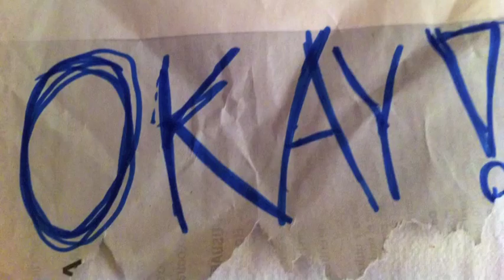Nik & Jay - Gi' mig dine tanker Official SKEL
Vi lavede videoen på Mallorca(Majorca), Katja og jeg fik hjælp af Line og Emma som  kor.